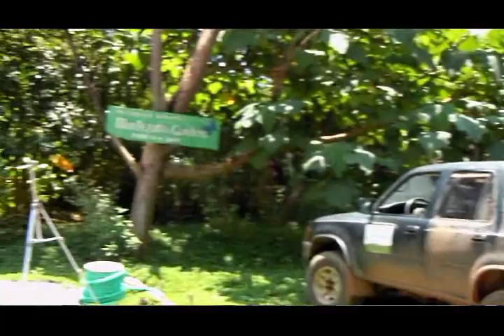Monkey Bridges of Montezuma, Costa Rica.avi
Montezuma's first monkey bridge, installed near the Mariposario, and paid for by Anamaya Yoga Retreat Center The project was coordinated by Rainsong Wildlife Sanctuary